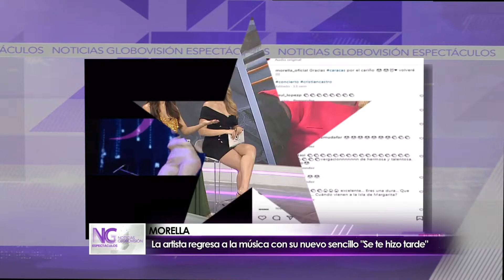Morella - Viernes 26/08/2022 - 3/3